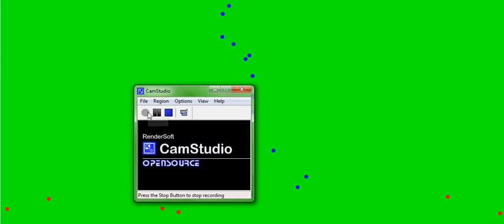Ben 16 V.S Ultimate Kevin ~Pivot~